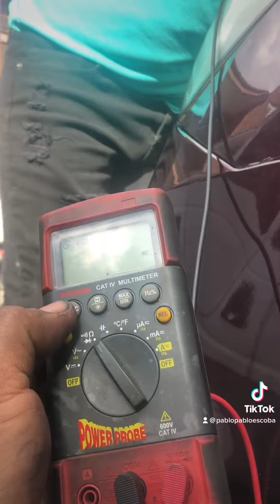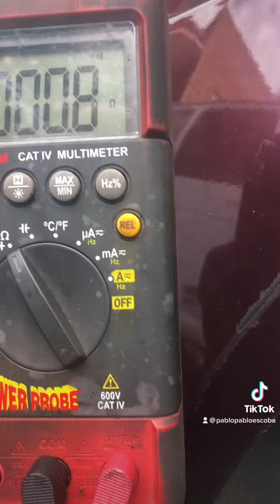Solución al problema